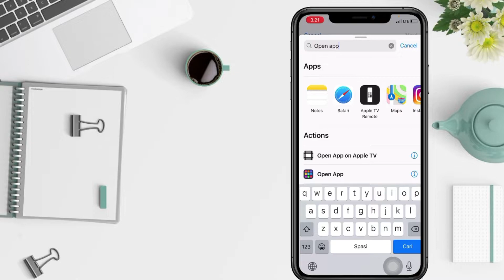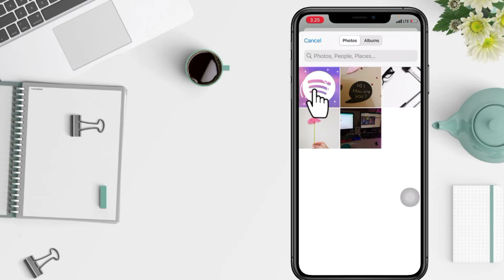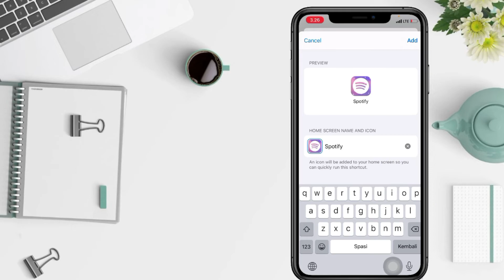How To Change Spotify Icon On Iphone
Hi guys, in this video I'll show you how to change spotify icon on iphone.

*this video is related to :
how to change spotify icon
how to change spotify app icon
how to change spotify app icon on iphone